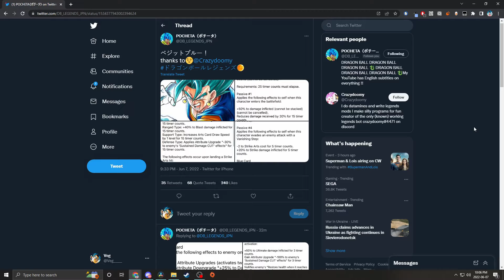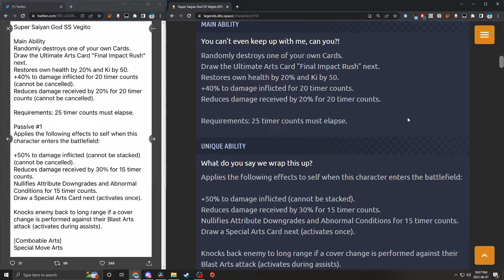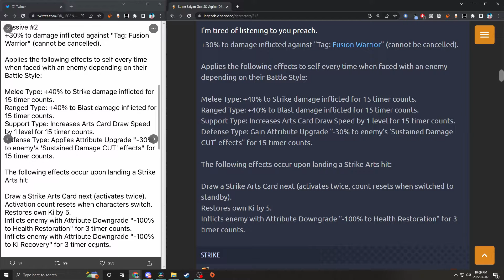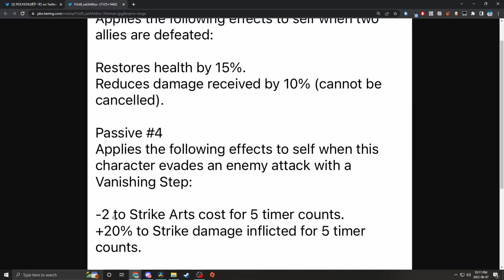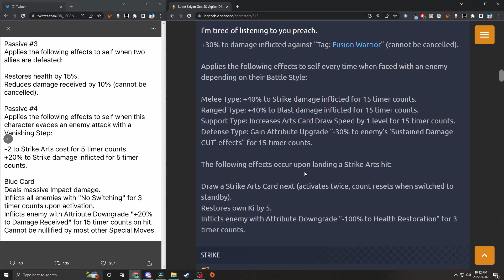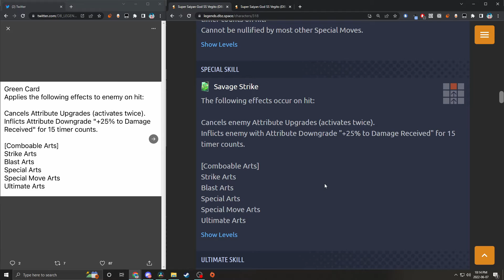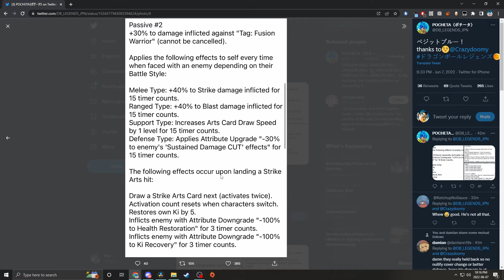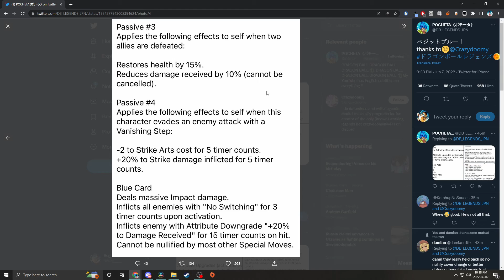THEY ADDED NOTHING!!! LF VEGITO BLUE ZENKAI DETAILS & BREAKDOWN!! | DB Legends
there's probably an outtake somewhere in this video I don't care, we emo now. Legends has turned their backs on us.